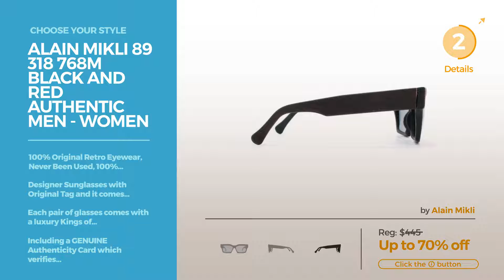Collection By Alain Mikli Featured Women's Sunglasses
Shop for Featured Women'S Sunglasses Collection By Alain Mikli Choose Your Style
Alain Mikli AL 1069 Womens Oversized Sunglasses 0202 Disguised Red / Grey Lenses 1069 Womens Oversized Sunglasses 0202 Disguised Red / Grey...

Alain Mikli Women's AL 1071 Black Frame Grey Gradient Lens Sunglasses - 54mm width lens Women's AL 1071 Black Frame Grey Gradient Lens Sunglasses 54mm...

Alain Mikli 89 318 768M Black and Red Authentic Men - Women Vintage Sunglasses 318 768M Black and Red Authentic Men Women Vintage Sunglasses

Alain Mikli Women's ML1325 ML/1325 C001 Black/Red Wayfarer Sunglasses 52mm Women's ML1325 ML/1325 C001 Black/Red Wayfarer Sunglasses 52mm

Alain Mikli 113 647 Black and Red Authentic Women Vintage Sunglasses 647 Black and Red Authentic Women Vintage Sunglasses

Try also